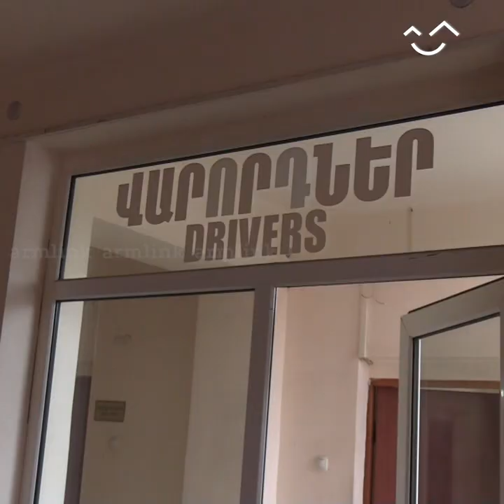НОВОГОДНИЕ ИСТОРИИ ЗНАТОКА «ЧТО? ГДЕ? КОГДА?» И ВРАЧА СКОРОЙ ПОМОЩИ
В 7 столичных подстанциях скорой помощи в новогоднюю ночь и последующие дни вызовов бывает несравнимо больше. Дежурные врачи работают круглосуточно. Ответственность – высокая, напряжение – тоже.

Многие из вас помнят 33-летнего Арсена Адонца не как врача бригады «Скорой помощи», а благодаря его ярким выступлениям в телеигре «Что?Где?Когда?».

Знаток и врач скорой помощи Арсен Адонц уже несколько лет подряд встречает Новый год вне дома. Он проводит его на дежурстве, помогает гражданам встать на ноги и весело провести новогодние дни.

Корреспондент Armlink побывала в «Скорой помощи» ереванского района Кентрон, побеседовала с Арсеном о новогодних вызовах, послушала интересные истории, а как только поступил очередной сигнал – врач выехал на помощь.